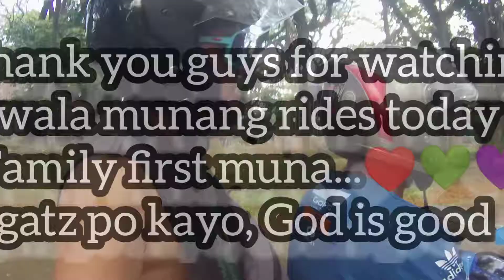BIRTHDAY WISH GRANTED..MALIGO NG DAGAT😅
dahil sa crisis ngayon at walang budget  para sa birthday ng 2 boys ko..request nila maligo na lang ng dagat😅